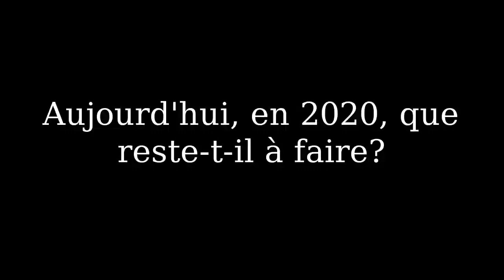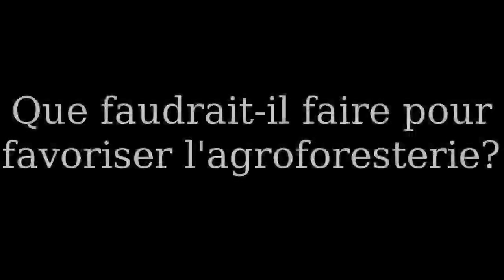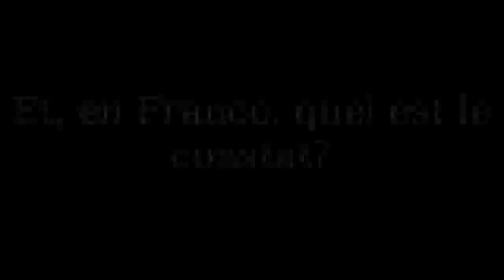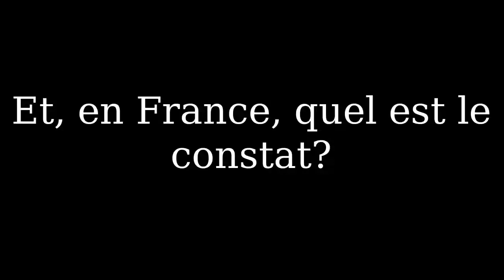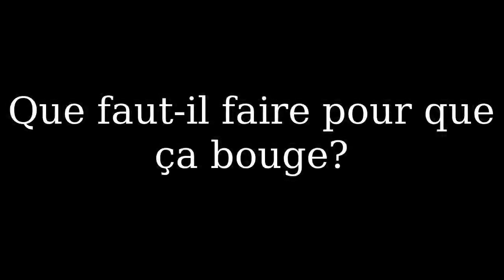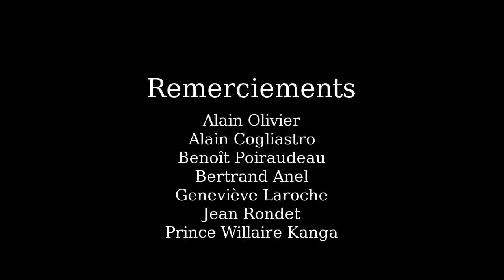Vers une politique agroforestière au Québec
Dans le cadre de la 7e édition du Colloque québécois en agroforesterie, le comité organisateur a décidé d'interviewer divers acteurs et actrices du milieu pour avoir un aperçu du besoin d'une politique agroforestière au Québec.

Pour plus d'infos, n'hésitez pas à vous rendre sur notre site internet